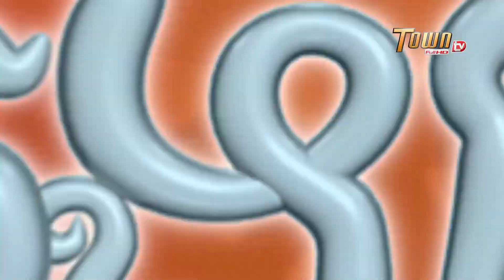ប៉ាន់ខុស [ ដូច្នឹងផង ! រដូវកាលទី 2 ]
ប៉ាន់ខុស